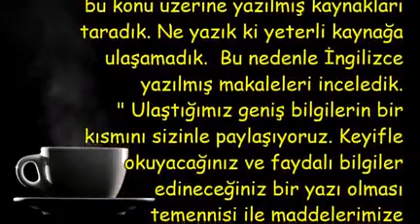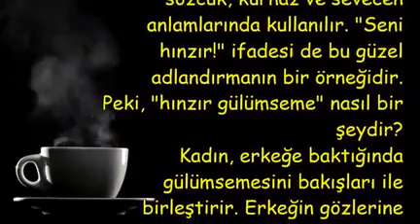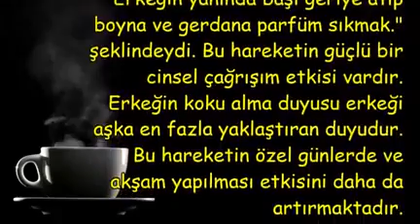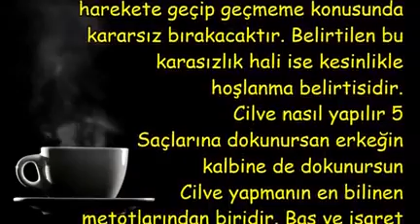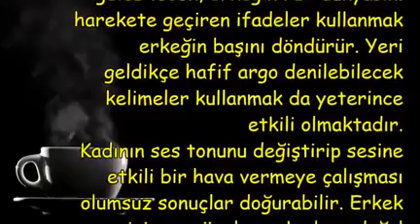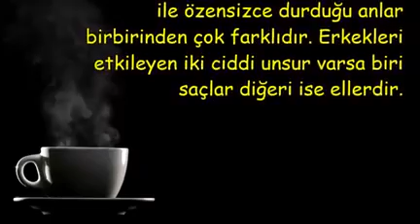Cilve Nasıl Yapılır, Bu 7 Metodu Mutlaka İzle!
telefonda cilve nasıl yapılır,
cilve örnekleri,
eşime nasıl cilve yapabilirim,
cilve nasıl yapılır video,
kocaya cilve nasıl yapılır,
sevgiliye cilve mesajları,
kocaya cilve nasıl yapılır kadınlar kulübü,
mesajla cilve,